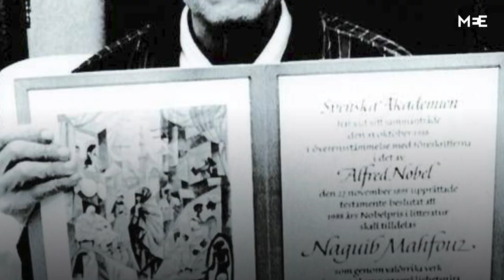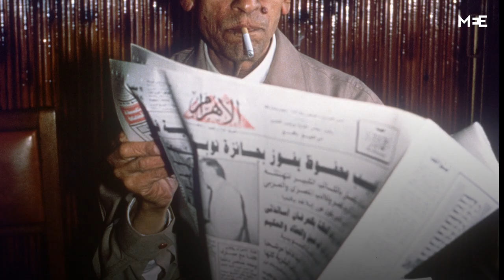Remembering Naguib Mahfouz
Naguib Mahfouz is often described as the Arab world’s most prominent novelist.

Fifteen years after his passing, we take a look at the life of Egypt’s iconic writer who became the first Arab to win a Nobel Prize in literature.